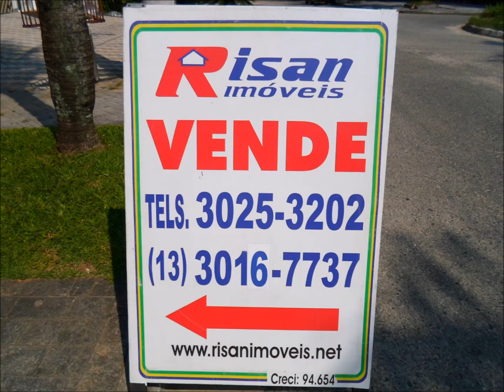Mansão Magnifica e luxuosa à venda no Guarujá. 55-13-99119-8668.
Sobrado acabamento em porcelanato,granito, madeira, alumínio eletrostático,  sala para 04 ambientes com varanda, 05 suítes todas Master com ar-condicionado,copa cozinha ampla com armários,suite de empregada,churrasqueira,piscina,jardim, 550 m² de área construída, terreno com 320 m², próximo ao mar,enseada Guarujá.valor R$ 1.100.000,00 ( hum milhão e cem mil reais.)

Imóvel um ótimo investimento, seguro e lucrativo!!!

Tratar com Ricardo Sanches Farias, Creci. 94.654 f s.p ,

Valor,disponibilidade e condição de pagamento deste imóvel está sujeito a confirmação com o proprietário,podendo sofrer alterações a qualquer tempo sem nenhum aviso prévio.